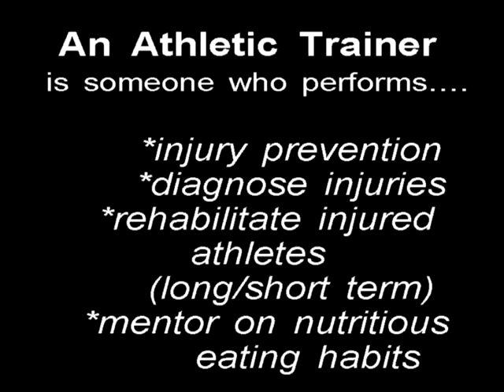athletic training 3/4 music video 2015 central east